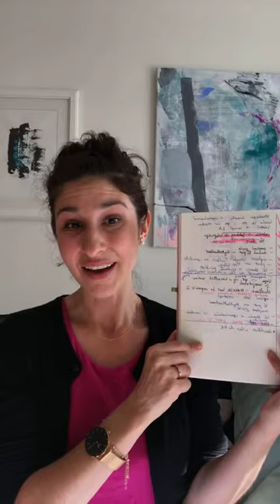Studio Talks #7 Planning for Creatives - Part 2 - Goal Setting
Studio Talks - each week (or almost) I make an Instagram live where I talk about the behind the scenes (BTS) of my art business, things I was working on and things I learned - this is the recording of it.

As a creative I struggled a lot with executing on my goals, I hated planning, loved going with the flow and made lot of mistakes but I also learned from them and now I have a strong process that's working for me. In this episode I show you how I set my goals for 2020 and how I divided them into small action tasks that I can execute to achieve the goals.